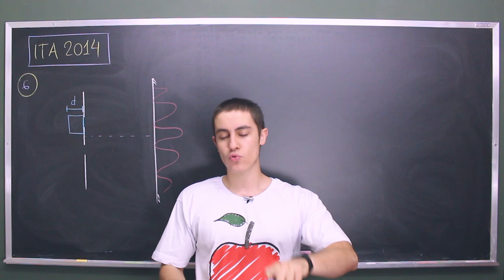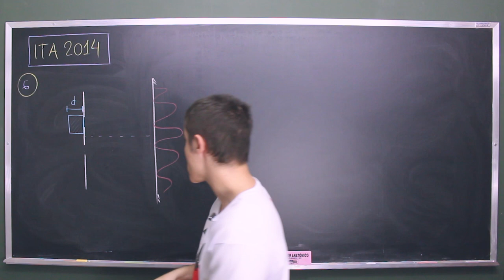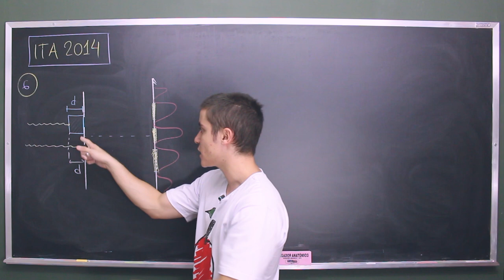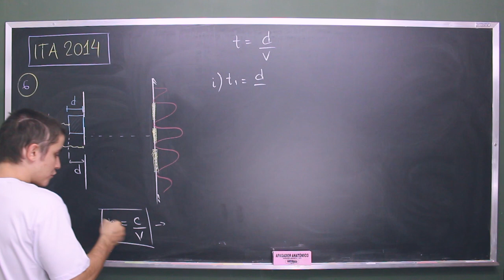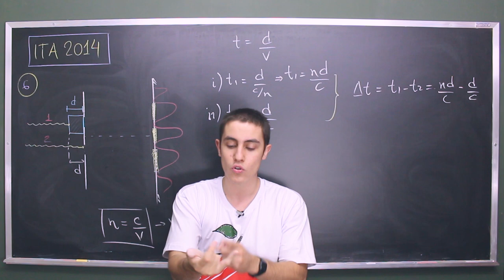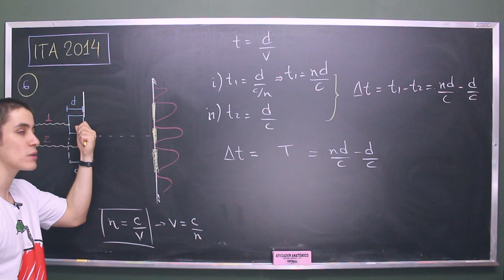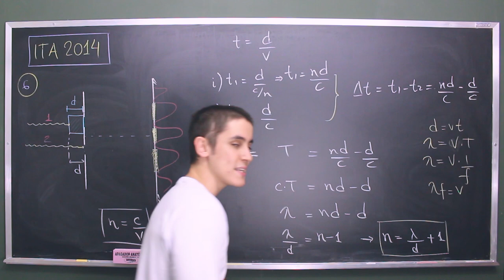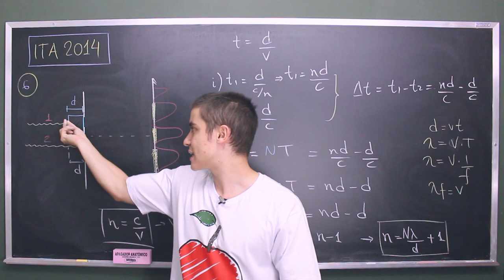Questão 06 | ITA FÍSICA 2014 Resolução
A figura mostra um interferômetro de Michelson adaptado para determinar o índice de refração do ar. As características do padrão de interferência dos dois feixes incidentes no anteparo dependem da diferença de fase entre eles, neste caso, influenciada pela cápsula contendo ar. Reduzindo a pressão na cápsula de 1 atm até zero (vácuo), notasse que a ordem das franjas de interferências sofre um deslocamento de N, ou seja, a franja de ordem 0 passa a ocupar o lugar da de ordem N, a franja de ordem 1 ocupa o lugar da de ordem N + 1, e assim sucessivamente. Sendo d a espessura da cápsula e λ o comprimento de onda da luz no vácuo, o índice de refração do ar é igual a